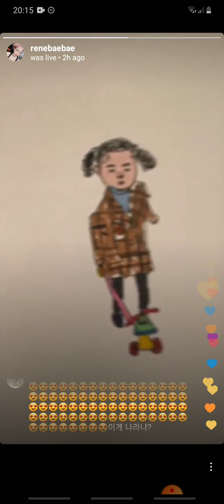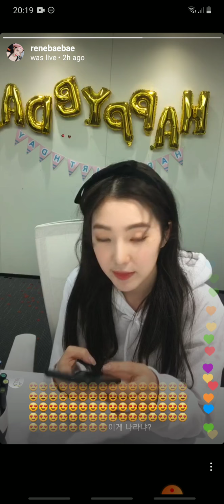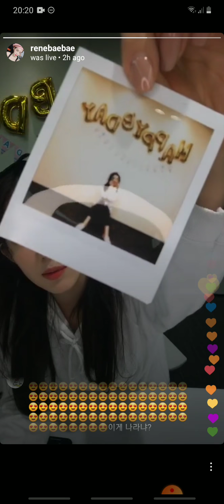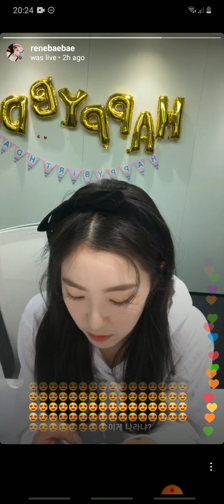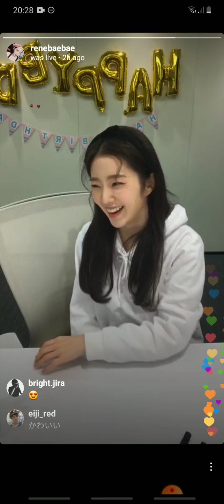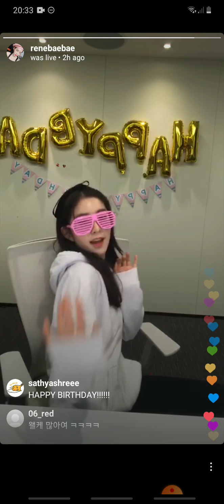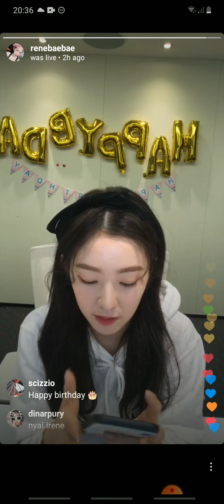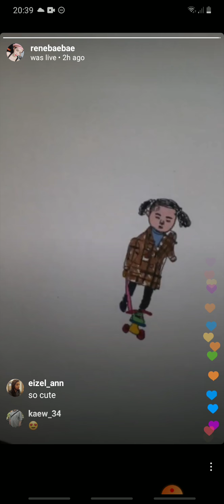배주현 - 아이린- Irene (Red Velvet) first live instagram on her birthday, full, (Part 2), 200329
sorry for bug, low quality, lost signal